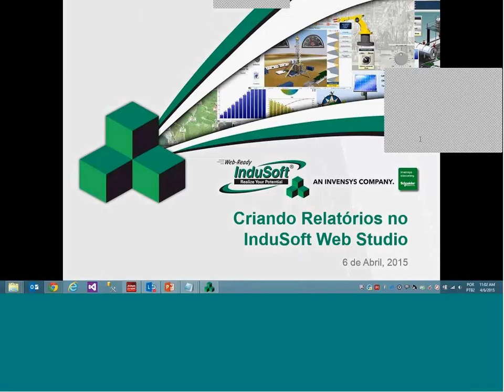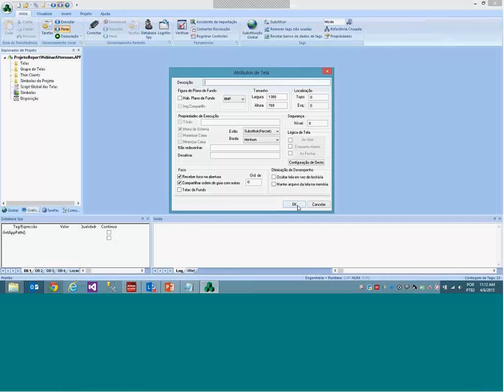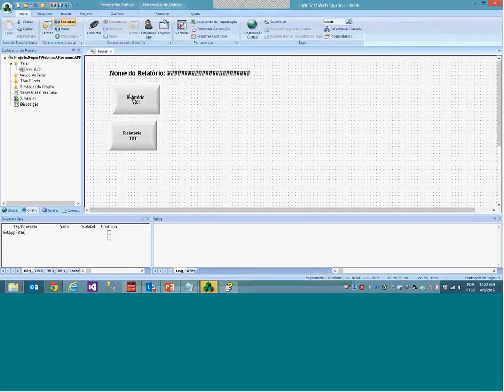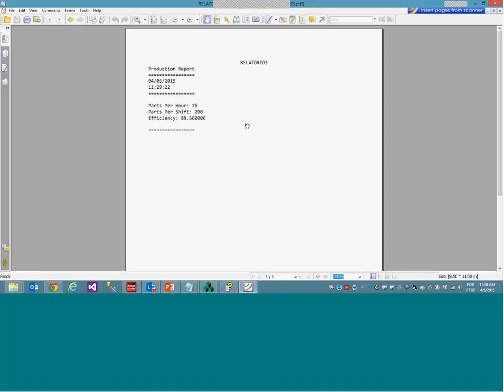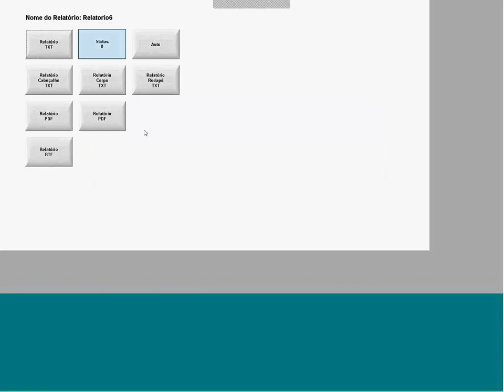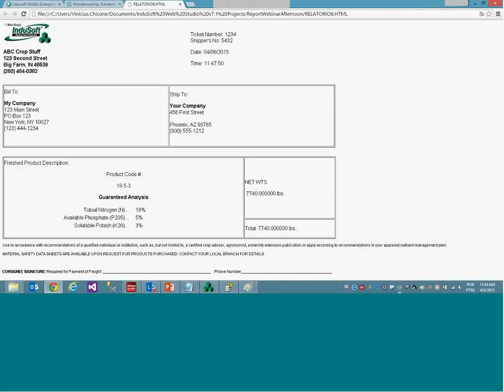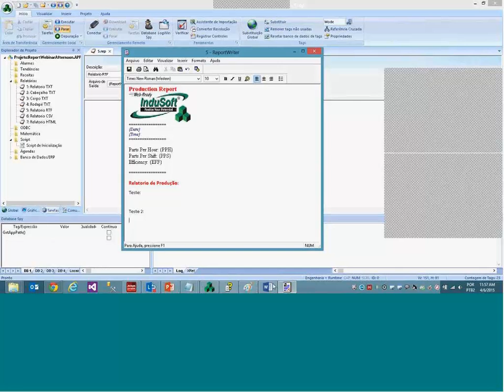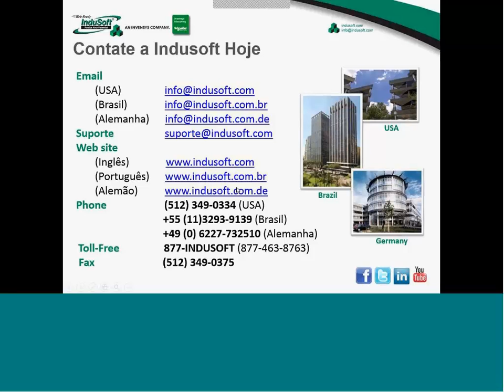Criando Relatórios no InduSoft Web Studio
Relatórios são ferramentas críticas para o sucesso de qualquer aplicação IHM/SCADA. Sendo relatórios necessários para manter em dia arquivos, fazer análises de dados, ser complacente com agências governamentais, ou ajudar com auditorias, eles podem ser adicionados a um projeto no InduSoft Web Studio muito facilmente. Participe conosco desse webinar sobre relatórios e aprenda como utilizar as ferramentas disponíveis no InduSoft Web Studio de forma lógica e eficaz para melhorar ainda mais os seus relatórios.